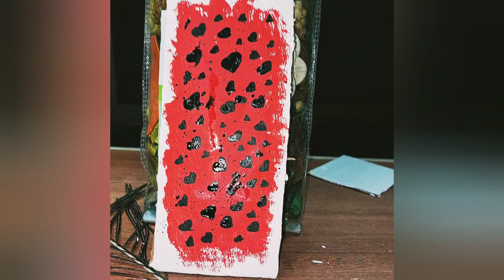Painting with lil hearts ♥️♥️